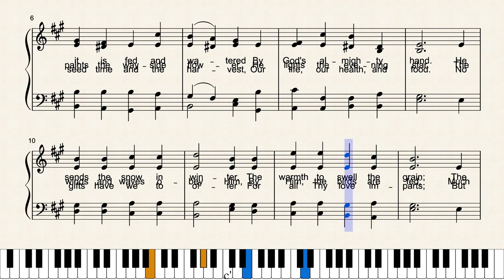We Plow the Fields by Johann Abraham Peter Schulz